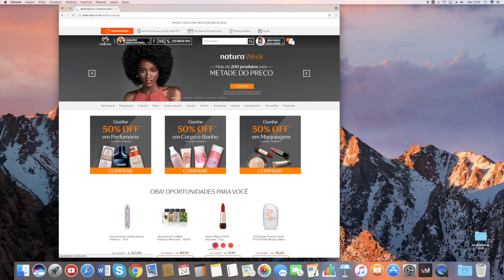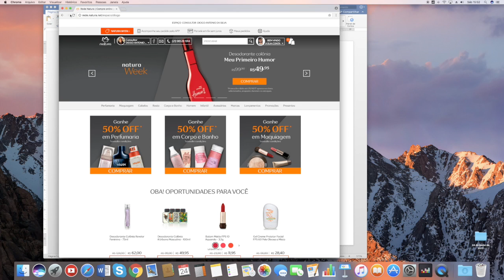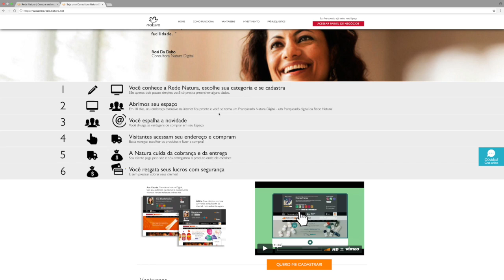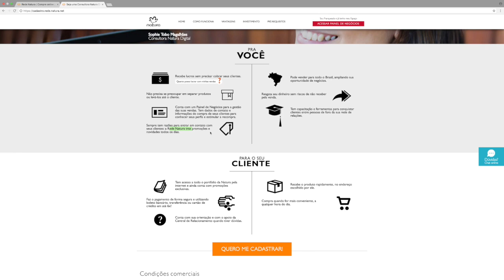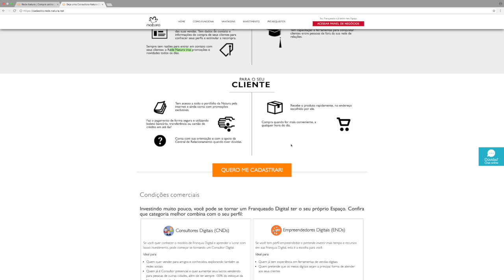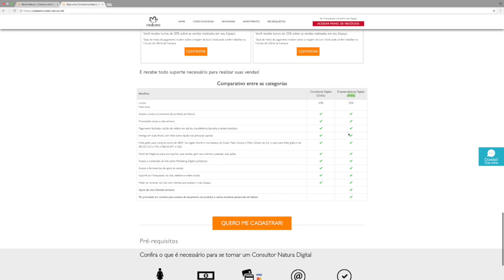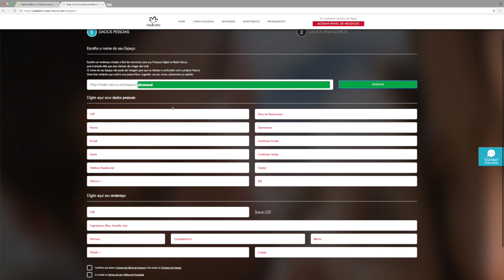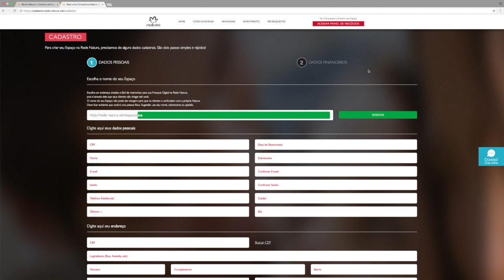REDE NATURA - Vídeo 02 - Como se cadastrar!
Passo a passo para se cadastrar no REDE NATUA como Consultor(a) nos modelos CND ou END.